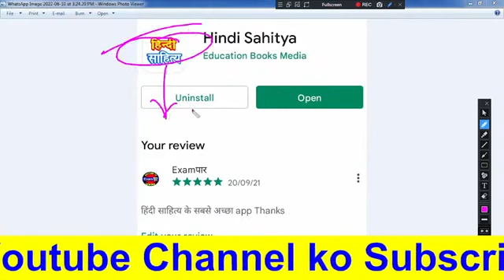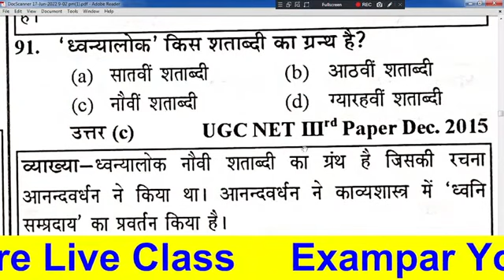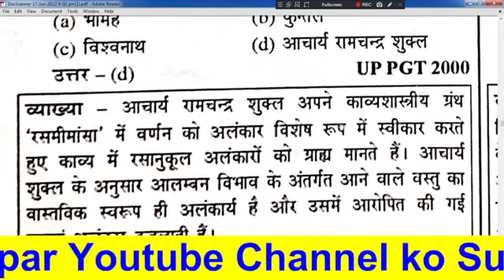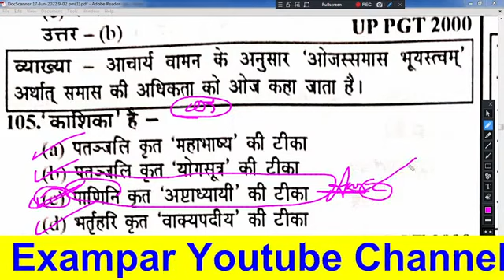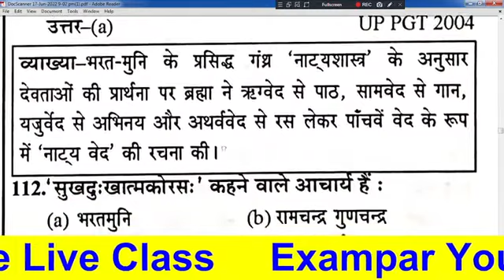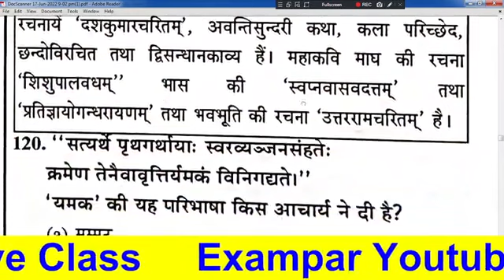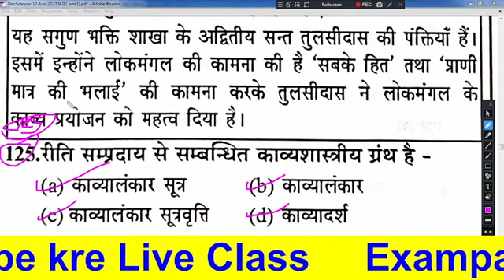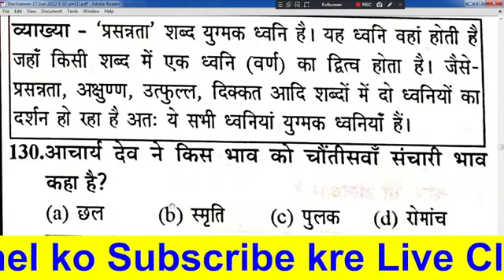tgt pgt HINDI LIVE TEST हिंदी साहित्य # भारतीय काव्यशास्त्र प्रश्नोत्तर hindisahityakaitihas 2